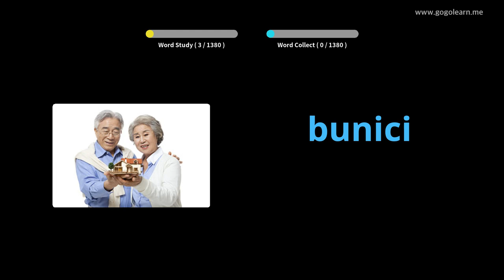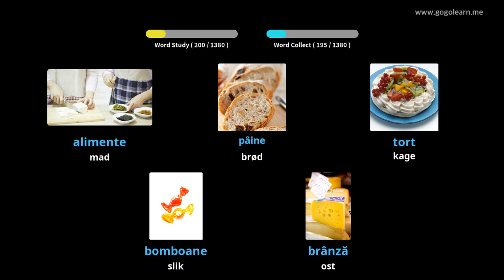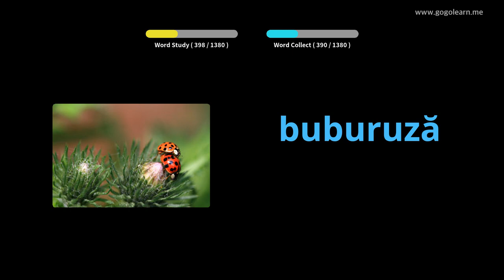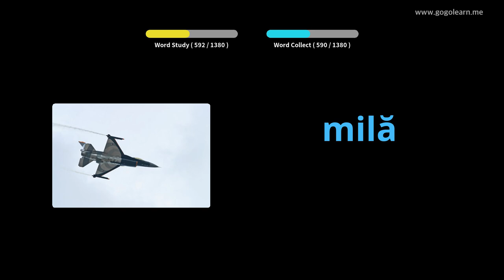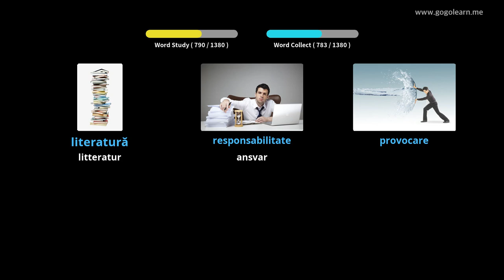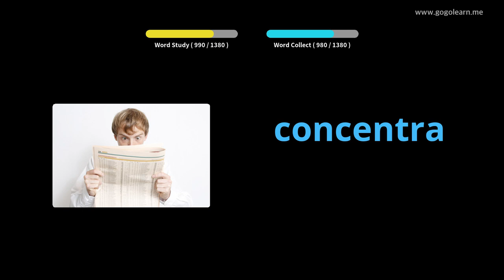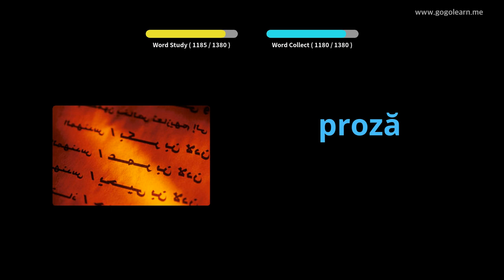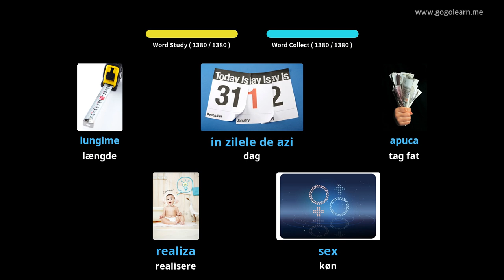Lær Rumænsk Gjennom Bilder |Rumænsk Ordforråd Grundlæggende | Golearn